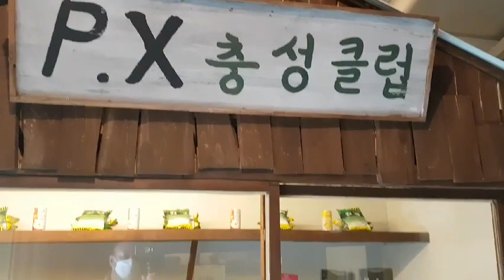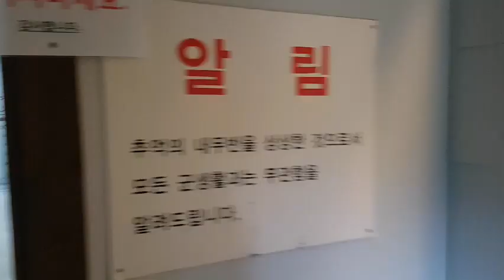제주 선녀와 나무꾼 테마파크내 옛 군 병영생활을 묘사한 입체공간 영상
제주 선녀와 나무꾼 테마파크내 옛 군 병영생활을 묘사한 입체공간 영상이다